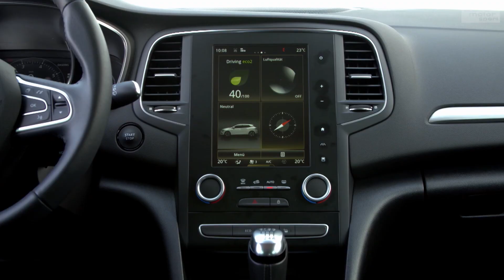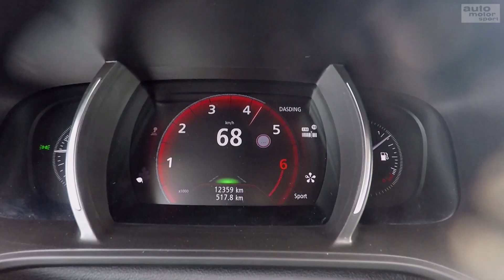Renault Mégane TCe 130: Der Geheimtipp in der Golf-Klasse? - Test/Review | auto motor und sport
Komfortabel und agil, viel Platz und dennoch wendig genug für die Stadt: Das Anforderungsprofil in der Kompaktklasse ist facettenreich. Im umkämpften Markt der Allzweckwaffen will Renault mit dem Mégane bestehen. Kann er arrivierten Kräften wie dem VW Golf Paroli bieten? Auto motor und sport-Chefreporter Alexander Bloch findet es heraus.
Zu empfangen über folgende Pay TV-Plattformen:

  Cablecom (Schweiz)
  Swisscable-Verband (Schweiz)
  Zattoo (Schweiz)
  A1 Telekom (Österreich)
  1&1 (Deutschland)